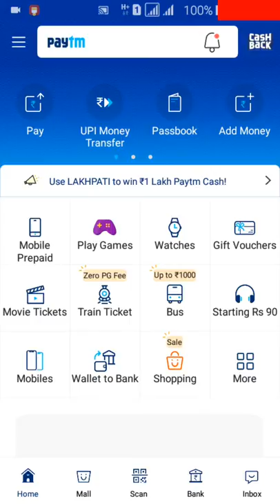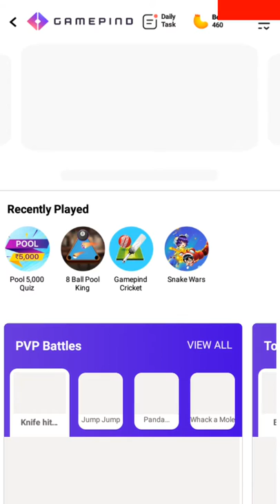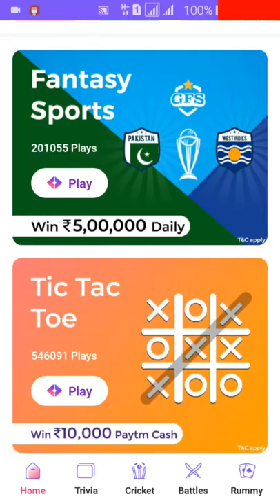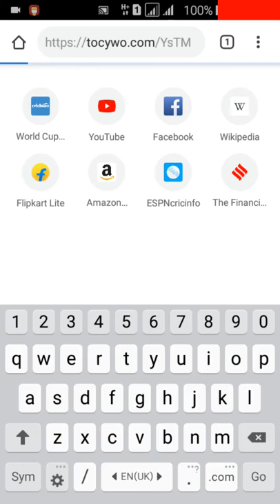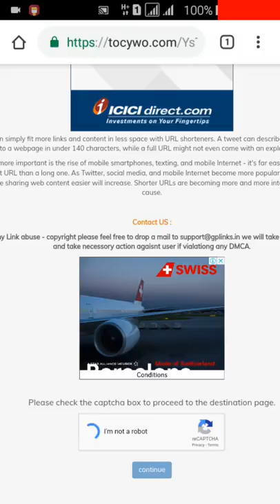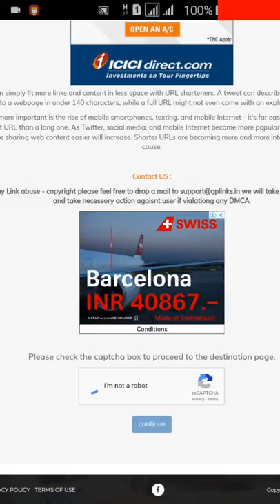Paytm Earning Application Gampid Download Now Discription Box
Hello friends app ke liya ek new earning app laya hu jo
Roz khi income milay app sab kho.

                         Jai hind onday matram